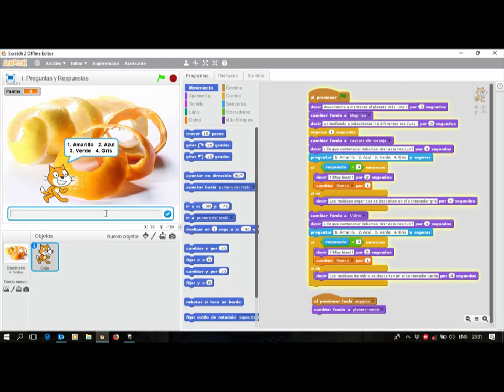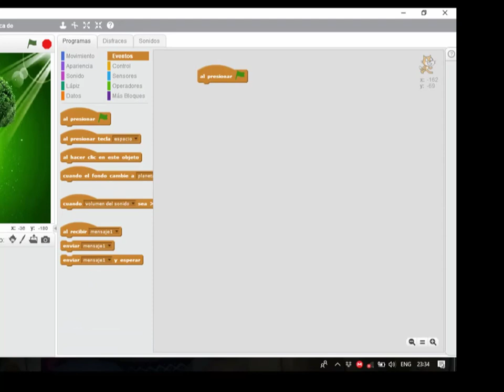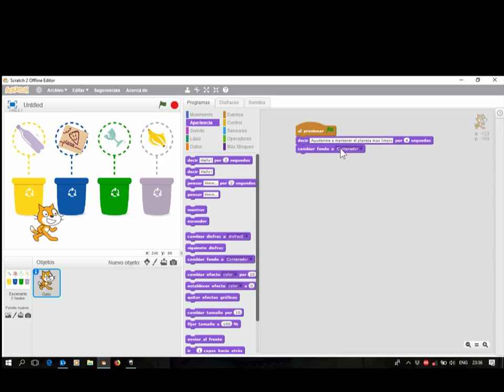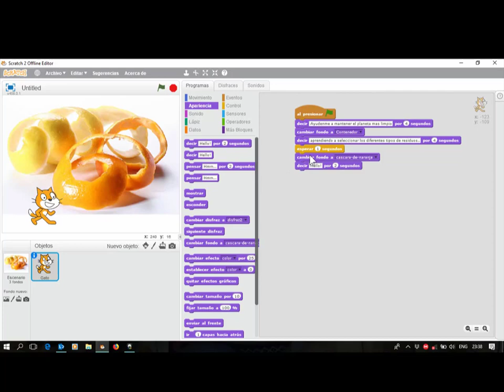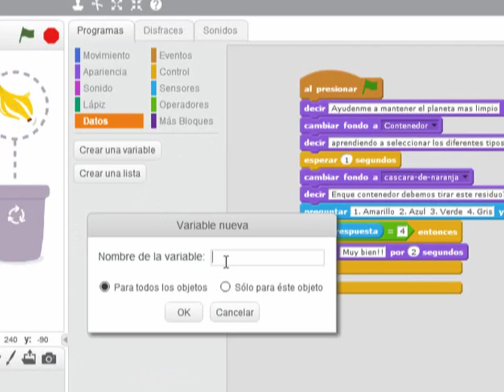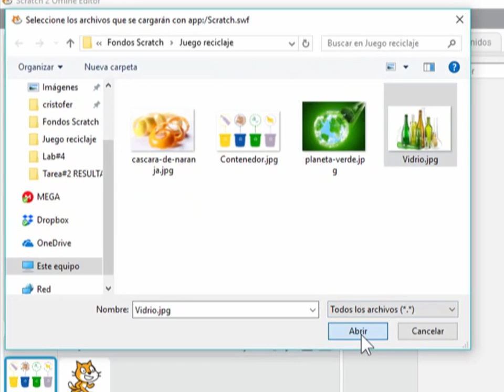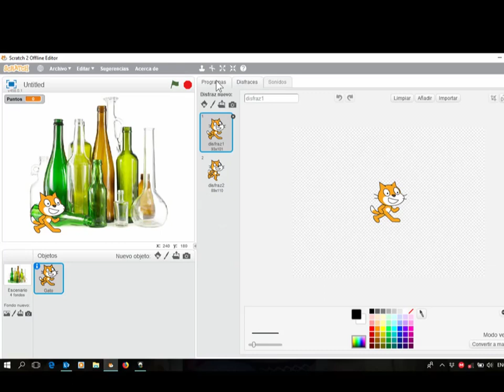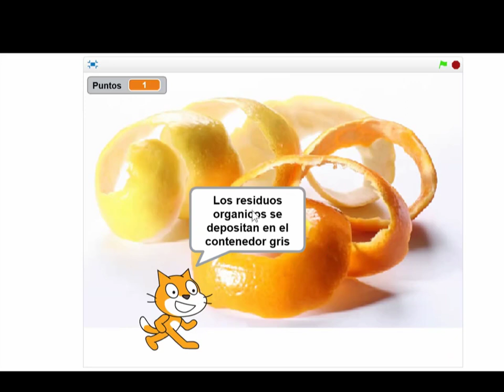Preguntas y Respuestas Scratch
Video en el que se explica como elaborar un juego de preguntas y respuestas con el programa Scratch